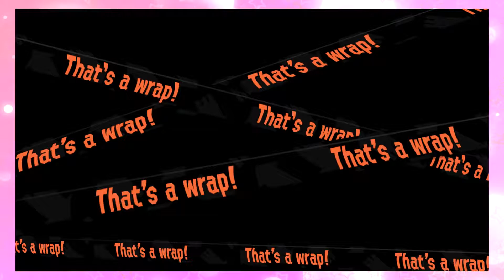Splatoon 2 #02 - Kinkshaming Monsters Two Gay Guys Play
In which Randy survives a few rounds and Andrew tries not to distract.